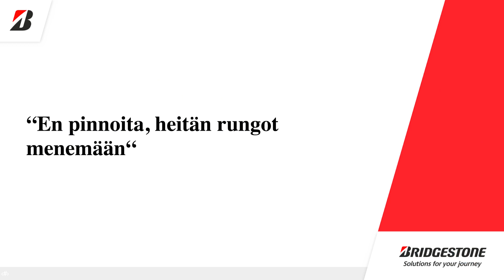Bridgestone - raskaat renkaat, osa 9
Tietoa raskaista renkaista ja keskustelua niihin liittyvistä uskomuksista.